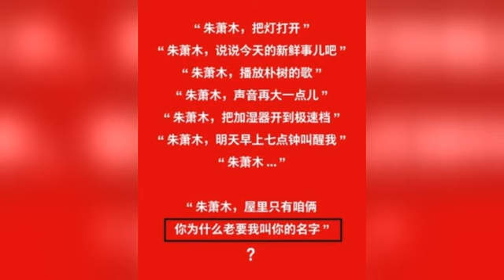锤子科技新品发布会看点汇总